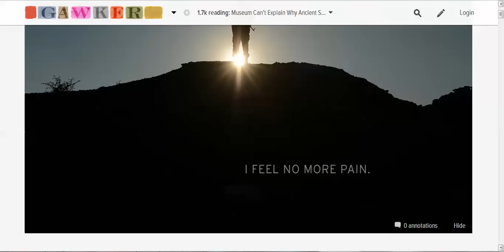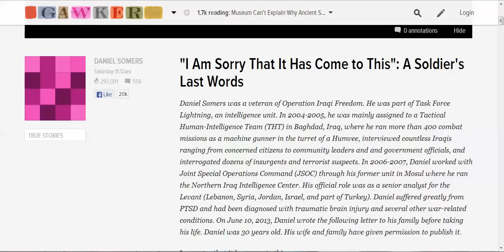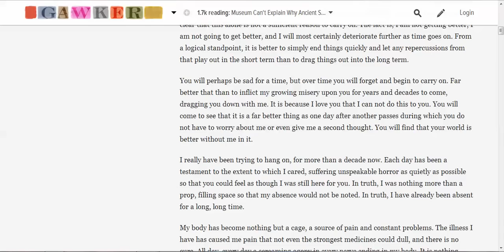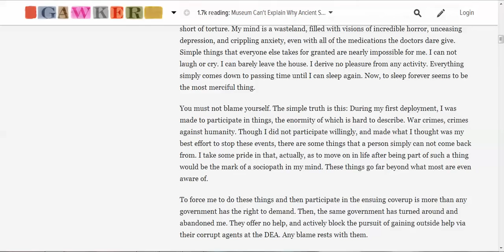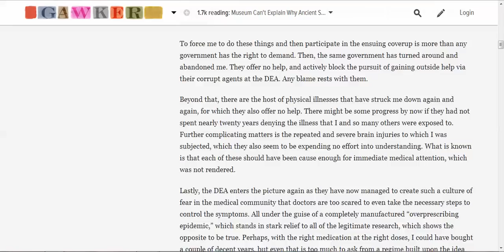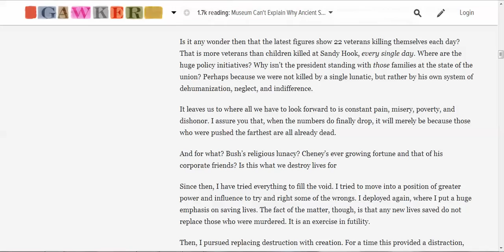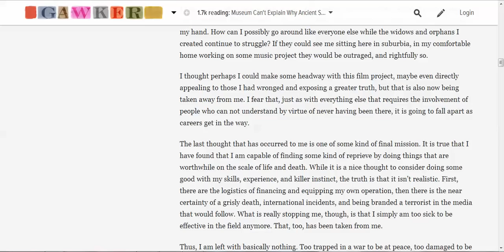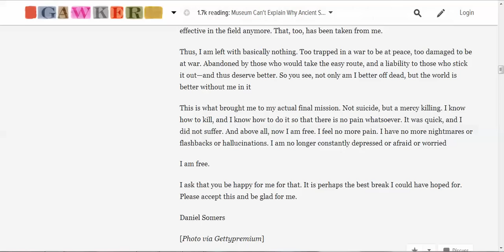Veteran Daniel Somers Kills Himself. His Last Words Speaks Volumes ...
KafkaWinstonWolrd Repost (2013)